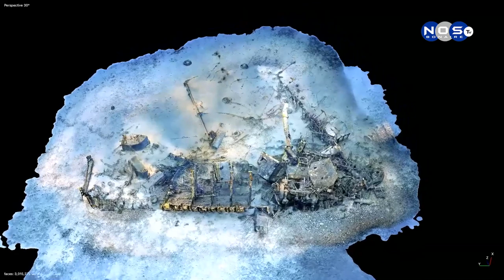3| Eksposishon 3-Depth